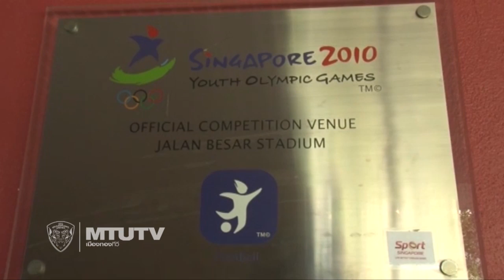MTUTD.TV ทีมชาติไทยหวังใช้ความสดบดเสือเหลืองคว้า 3 คะแนนเย็นนี้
MTUTD.TV เมืองทองทีวี พามา update ความพร้อมของทีมชาติไทยที่จะลงสนาม 16.00 น.วันนี้พบทีมชาติมาเลเซีย " ซิโก้หวังใช้ความสดของนักเตะดาวรุ่งบดเสือเหลือง มาเลเซียเพื่อคว้า 3 คะแนน เย็นนี้ " สามารถตามติดการถ่ายทอดสดได้ทางช่อง 7 สี 16.00 น. วันนี้ครับ